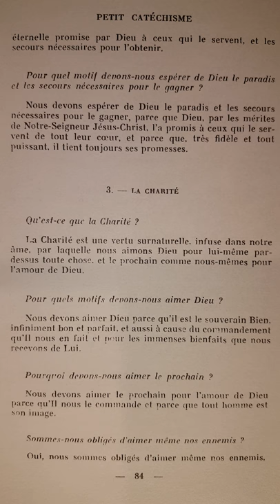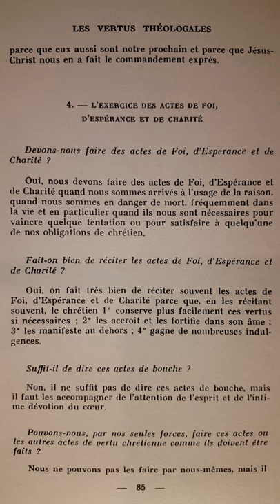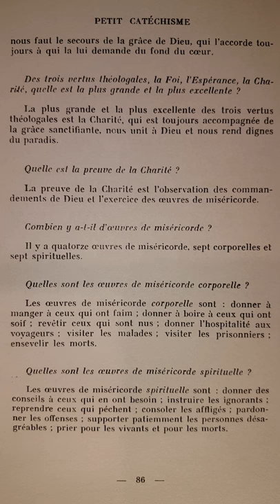Catéchisme de Saint Pie X (p.084) La Charité et les Oeuvres de Miséricorde